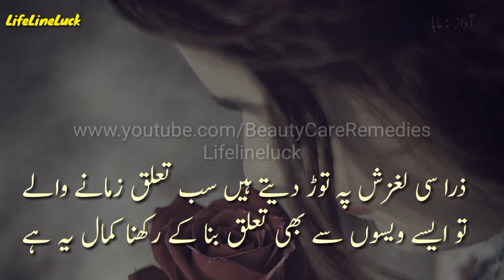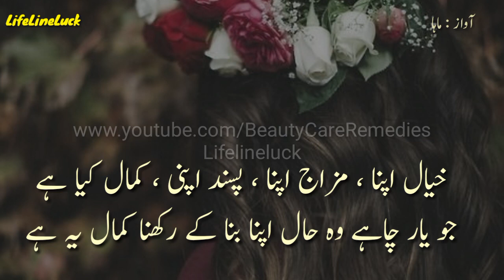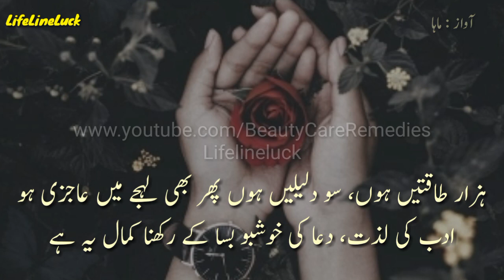2 Lines Sad Poetry | Sad Status | Kisi Ki Rah Se Khuda K Khatir Utha K | Urdu Sad Poetry | Deep Word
2 Lines Sad Poetry | Sad Status | Kisi Ki Rah Se Khuda K Khatir Utha K | Urdu Sad Poetry | Deep Word